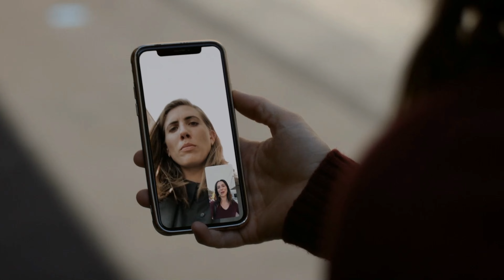Kai Surprises Amelia By Visiting Her at Work on Grey's Anatomy 19x03 (Oct. 20, 2022)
📹 Grey's Anatomy 19x04 "Haunted" Season 19 Episode 4 Promo - It’s Halloween night at Grey Sloan Memorial. Meredith and Nick try to spend some alone time together; Levi is stressed due to overworking, and Winston and Owen have the interns practice trauma training on a real cadaver on a new episode of “Grey’s Anatomy,” Thursday, October 27th on ABC. Watch episodes on demand and on Hulu the day following their premieres.

🎞️ Amelia talks with Kai Bartley (E.R. Fightmaster) to try and figure out when she can travel to visit them but Kai shows up behind Amelia, surprising her.

⭐ Grey's Anatomy Cast:
Ellen Pompeo as Dr. Meredith Grey
Chandra Wilson as Dr. Miranda Bailey
James Pickens Jr. as Dr. Richard Webber
Kevin McKidd as Dr. Owen Hunt
Caterina Scorsone as Dr. Amelia Shepherd
Camilla Luddington as Dr. Jo Wilson
Kelly McCreary as Dr. Maggie Pierce
Kim Raver as Dr. Teddy Altman
Jake Borelli as Dr. Levi Schmitt
Chris Carmack as Dr. Atticus "Link" Lincoln
Richard Flood as Dr. Cormac Hayes
Anthony Hill as Dr. Winston Ndugu
Scott Speedman as Dr. Nick Marsh

Grey's Anatomy 19x04 Promo/Preview "Haunted"
Grey's Anatomy Season 19 Episode 4 Promo
Grey's Anatomy 19x04 Promo "Haunted" (HD)

» Watch Grey's Anatomy Thursdays at 9:00pm on ABC
» Starring: Ellen Pompeo, Kevin McKidd, Kim Raver, Chandra Wilson, Camilla Luddington

🎥 Original Video Date: Thursday October 20, 2022 (AND-TV)

FBI
FBI International

Chicago Med
Chicago Fire
Chicago PD

The Rookie
S.W.A.T. SWAT
Magnum PI
Station 19
The Resident
New Amsterdam
The Good Doctor
Alaska Daily
Grey's Anatomy

tvpromosdb

Japril Jackson & April
Kaimelia Kai & Amelia
NCIS: Hawaii Lucy & Kate